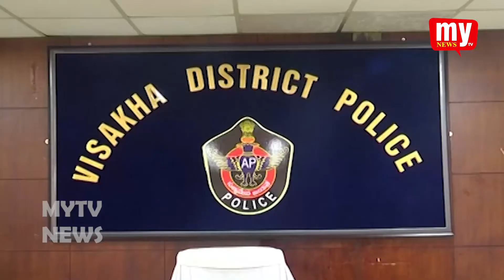TOWN || NEWLY APPOINTED SP B. KRISHNA RAO || MY TV NEWS